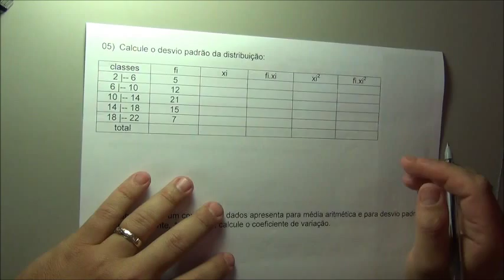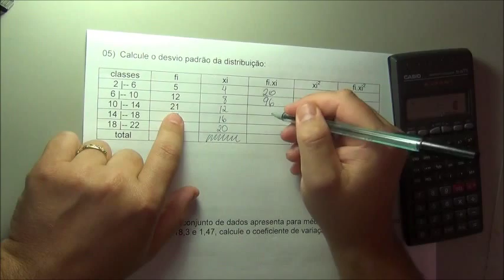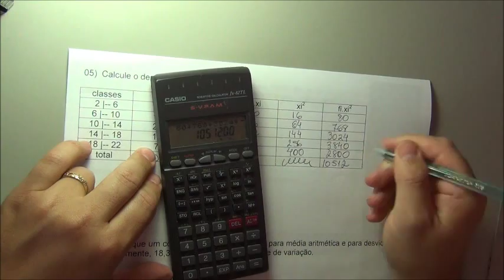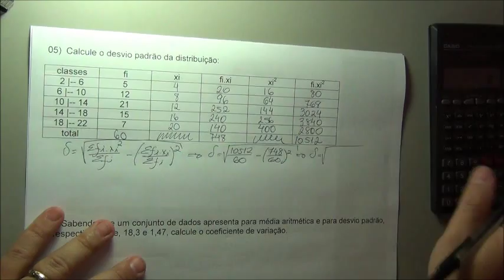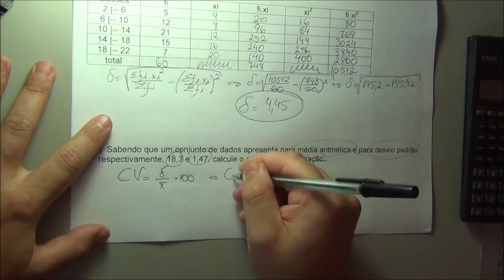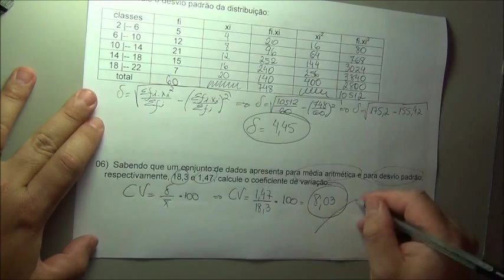3º ano do EM - 8 - Estatística - 7 - 5 -exercícios resolvidos 4 parte.wmv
Exercícios resolvidos de medidas de dispersão